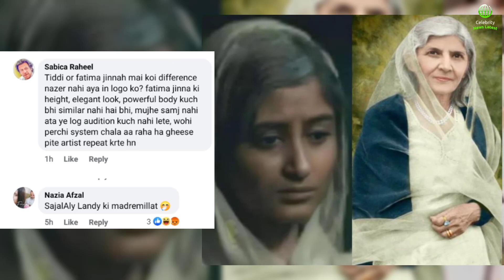Sajal Ali Fatima Jinnah React | Fatima Jinnah Trailer - Fatima Jinnah Drama - Fatima Jinnah Series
In video, fatima jinnah drama, fatima jinnah trailer , fatima jinnah series will be discussed.

Thanks